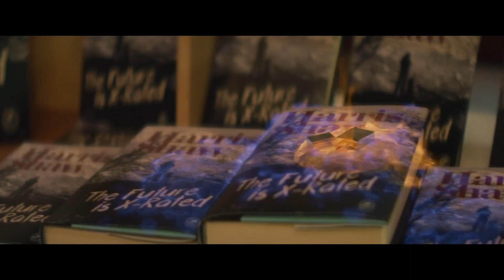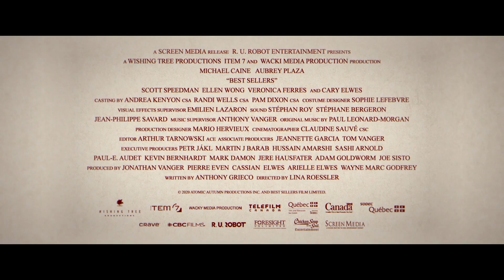BEST SELLERS Trailer (2021) Aubrey Plaza, Michael Caine Movie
Don't miss the trailer for BEST SELLERS, in which a cranky author must take part in a book tour in order to save his publishing boutique!

In a last-ditch effort to save the boutique publishing house her father has left her, an ambitious young editor goes on a book tour with a bitter, booze-addled author who put the publishing house on the map decades ago

Directed by Lina Roessler
Starring AubreyPlaza, Michael Caine, Scott Speedman, Ellen Wong, Cary Elwes
In theaters and on Demand September 17, 2021